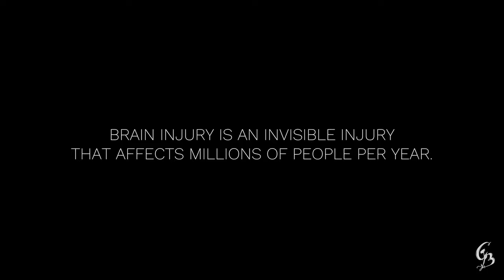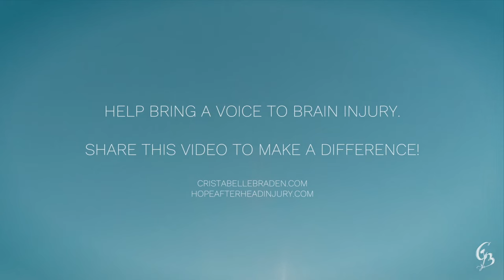We're Gonna Make It - Brain Injury Awareness Music Video - Cristabelle Braden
Cristabelle Braden is a brain injury survivor who has set out to bring a voice to this invisible injury. She began to write music while in rehabilitation from her TBI, and is now a nationally touring singer/songwriter, speaker, and the founder of HopeAfterHeadInjury​. This was filmed entirely on the HopeSurvives Tour for BrainInjuryAwarenessMonth 2017. Cristabelle traveled all over the Eastern US visiting brain injury support groups, rehab centers, hospitals, and more spreading hope through music. These are some of the survivors she met along the way!

Directed and edited by Cristabelle Braden
Filmed by Jordan Pulley and Doug Hammel